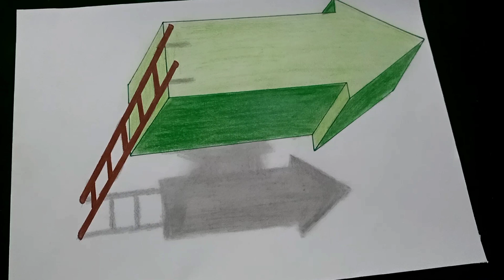A Mind Boggling Optical illusion | Trick Art on Paper | Op art-Pop art | Trending Art Video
Assalamualaikum Friends!
I tried to make easy 3D Arrow Drawing on Paper step by step on paper easy for beginners. I hope you like it.

"Naeem Arts Introduction"
"Naeem Arts" I have created this channel for my friends, who want to learn Paper Art, Paper Craft, Drawing, Printing, Life Hack and want to know unnecessary information about them!
I will try here that you can learn every day paper art, paper craft, drawing, printing, life hack, and art and craft easy ways and tell them the important things about them and could give you lots of entertainment every day.

drawing
drawing tutorial
drawing drawing
drawing pictures
drawing for girls
drawing videos
drawing flowers
drawing hacks
drawing color
easy drawing
simple drawing
kids drawing
face drawing
girl drawing
3d drawing
geometric drawing
school drawing
Drawing tutorial
realistic face
Drawing Academy
Drawing lessons
pencil drawing
Drawing videos
drawing tutorial
drawing academy
sketch drawing
girl drawing
Face Drawing
Farjana drawing
Drawing Academy
pubg drawing
lion drawing for kids
art arena
art arena drawing
5 minute craft drawing
5 minute craft
ap drawing
peacock rangoli designe
pencil drawing
rakhi drawing
3d drawing easy
optical illusion drawing
geometric drawing
5 minute craft for kids
5 minute craft for men
5 minute craft for girls
5 minute craft for women
drawing tricks
drawing coloring
painting
kids time
room decoration
home decoration
5-Minute Crafts
DIY
Do it yourself
crafts
useful things
DIY projects
DIY activities
Handcraft
Tutorial
kids
children
circle drawing
french braid
how to
draw
paint
create
boost creativity
ballerina
origami painting
yarn painting
teaching
learning
learning Drawing
geometric artwork
geometric optical illusion
rainbow art
Easy Drawing Tricks For School
drawing tricks
kep ghak
3D painting
drawing doodle
turn number
online drawing
how to turn number
craft ideas
awasome craft
awasome craft ideas
geometric design
beautiful design
3D art
3d ladders
optical illusion
magic drawing
geometric art
Geometric Square Design
3d Drawing Design
3d drawing
geometric drawing
geometric art drawing
3d Drawing trick
Optical illusion
Rainbow Art
how to do geometric design
geometric art drawing
3d design